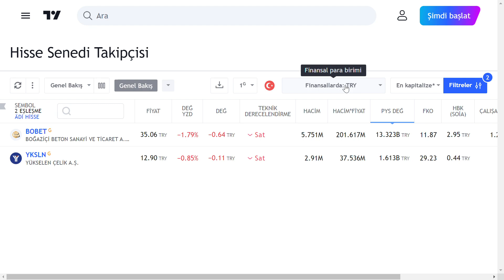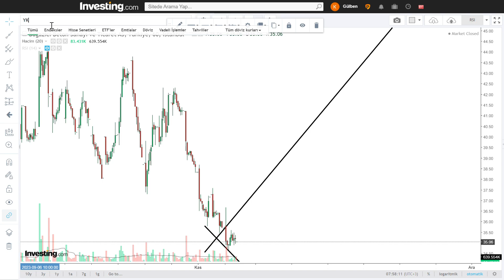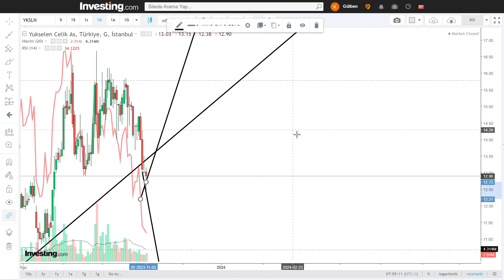2 HİSSE | DÜŞÜŞ TRENDİNDE AMA ZIPLAR MI ? BERABER BAKALIM | BORSA HİSSE PARA KAZANMA BİST SHARE